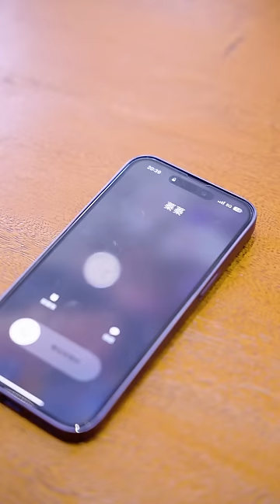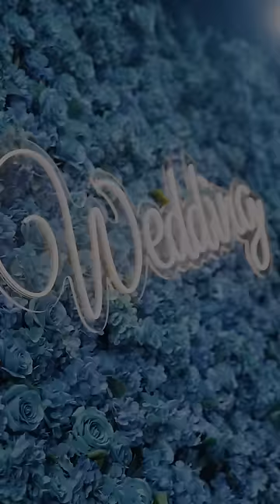【Full Movie】妻子被小三陷害被迫離婚，丈夫揭開小三真面目，瘋狂追妻！ ✨ 中国电视剧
GZYSXBQFH